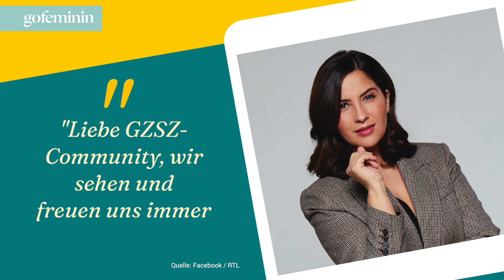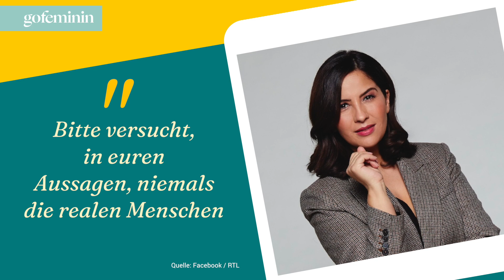GZSZ: So heftig wird Chryssanthi wegen ihrer Rolle angefeindet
Schauspielerin Chryssanthi Kavazi wird wegen ihrer Rolle bei "Gute Zeiten, schlechte Zeiten" derzeit heftig im Netz angefeindet. Nun muss sogar der Sender RTL einschreiten.